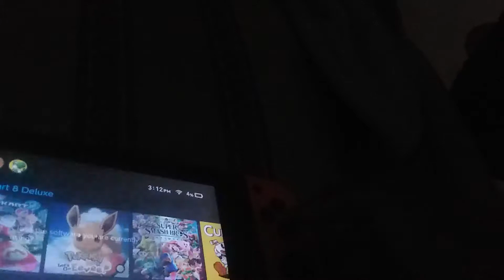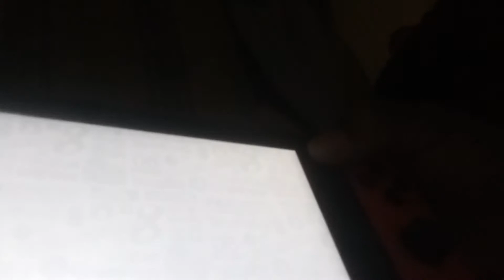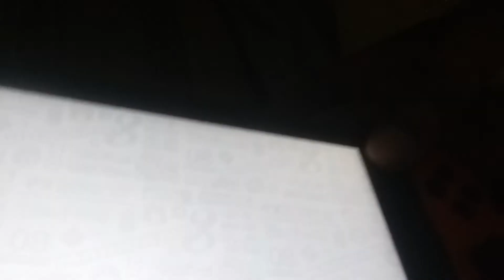Playing Mario kart 8 deluxe